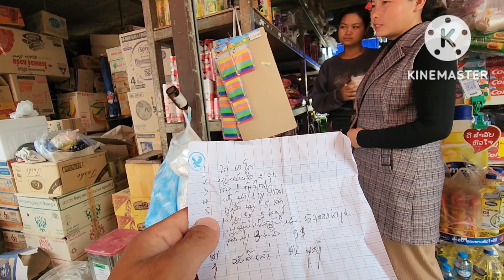tso tau yev kuam lawm